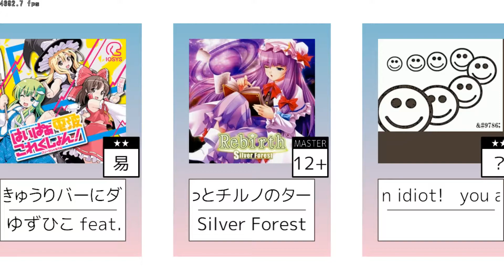【Seaurchin】⑨destiny ～ ずっとチルノのターン (MASTER Lv.12+)【創作譜面】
【Seaurchin】Silver Forest - ⑨destiny ～ ずっとチルノのターン (MASTER Lv.12.9) NOTES:2999 創作譜面